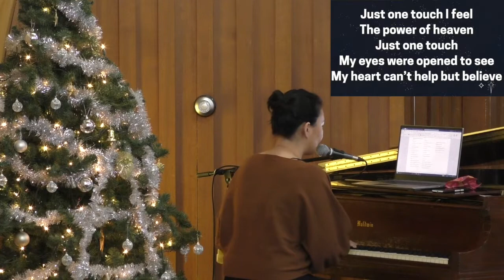2020.11.29.Pastor Greg-Hope for Christmas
It's only 4 weeks from Christmas which from a church perspective is called Advent.  So this week we move into a time of anticipation and preparation for the birth of Jesus, the Christ, as Pastor Greg shares, "Hope for Christmas".